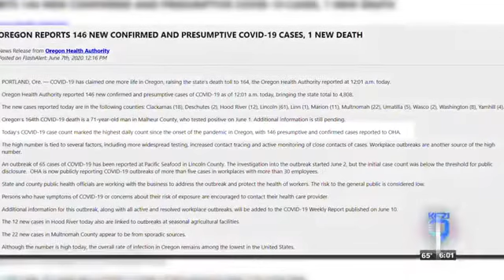Pacific Seafood outbreak second largest in Oregon, officials say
Pacific Seafood, a processing plant in Newport, is the epicenter of  an outbreak so large it contributed to Oregon's highest single day count of new cases since the start of the pandemic.